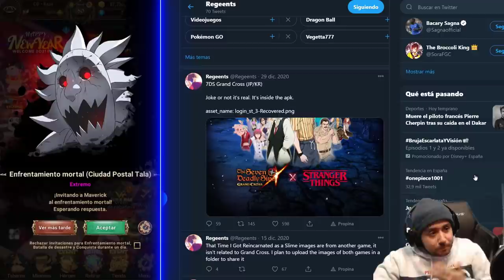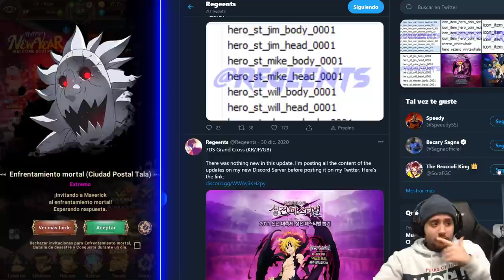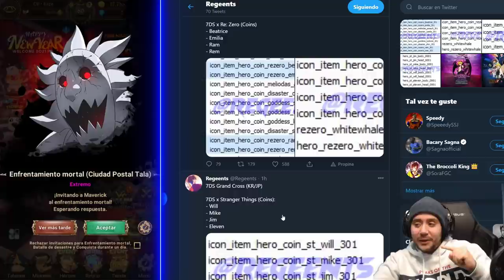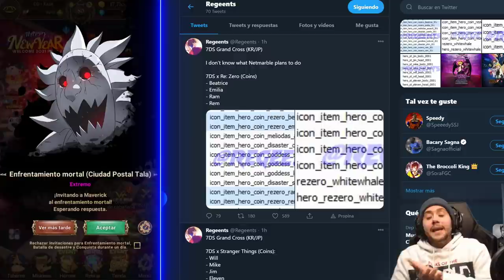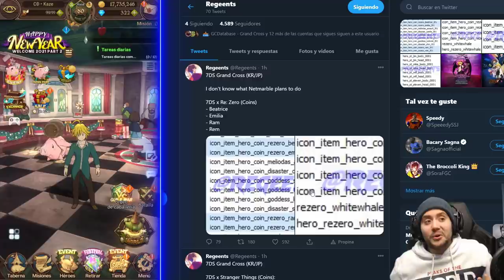RE: ZERO + STRANGER THINGS! | AVALANCHA DE COLABORACIONES! | 7DS: Grand Cross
► REDES

► FUENTES